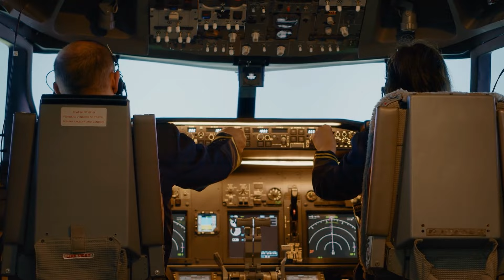Самые Нелепые Ошибки Рабочих, Снятые на Камеру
Обычно если человеку что-то поручают, он старается сделать это как можно лучше, он ведь хочет получить оплату в конце дня. В каждой работе есть риски, иногда малейшая ошибка может привести к катастрофе. Конечно, человек не может всегда всё делать идеально, но некоторые ошибки — это просто триумф глупости… Перед вами люди, которые совершили ужаснейшие ошибки на работе!